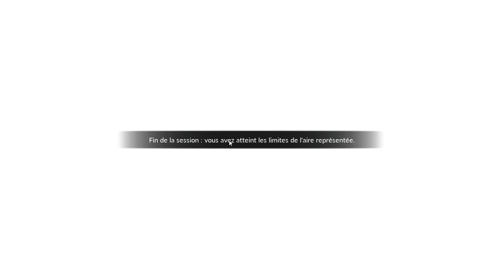Train Sim World 3® Le TGV ouigo